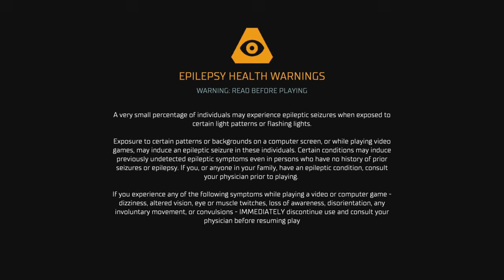DEAD SPACE: Wanna Get HIGH?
Oh? I'm going to the MORGUE? Okay... (toke) Let's go...